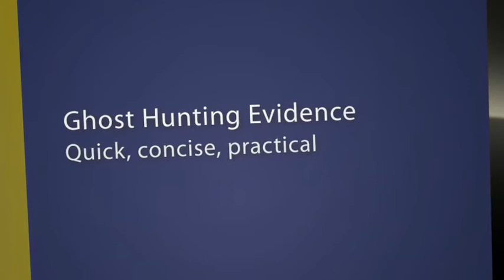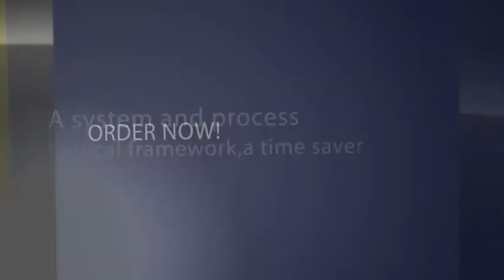Ghost Hunting Guide.mp4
Ever seen a ghost? Do you want to? A new practical guide to investigate the paranormal using dynamic project management techniques. 85% of the adventure is front-end loaded before you execute. Plus an in-dept overview of the paranormal world and what you need to know to get started. This is a fun-filled book using easy techniques such as a Charter, Gantt Chart, Risk Matrix to conduct a risk-free scientific adventure. Plus, it orientates you to the business world with the tools of Project Management. Its a win-win guide that works in your ghost hunts, your business life, and your personal life. It is especially helpful when you are building that deck or doing one of your HGTV fixer up projects and want to do it right with no rework.